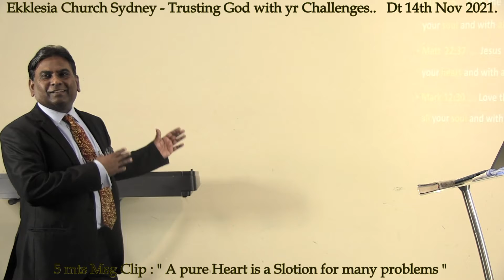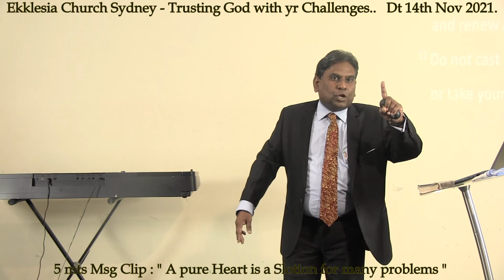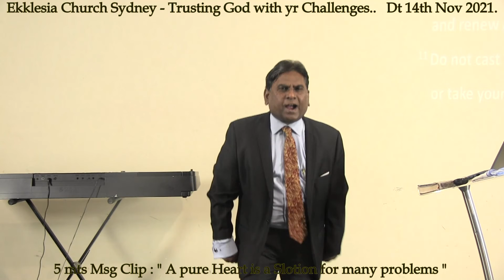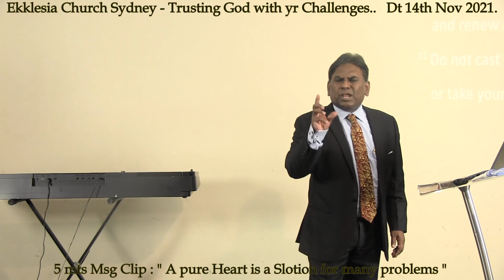5 mts msg clip : " A Pure Heart is a solution for many Issues"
Ekklesia Church Sydney : Every Sunday @ 10am .. Dt.14th Nov 2021.
5 mts msg clip : " A Pure Heart is a solution for many Issues" David says : Create in me a pure heart O Lord... " A Pure Heart is a solution for many Issues" and  a medicine for many problems. A sincere relationship with the Lord develops this Pure heart in our lives and in turns it builds mutual Trust between God and people as well... May the Bless you with this Gift " A Pure Heart "... Bless you.